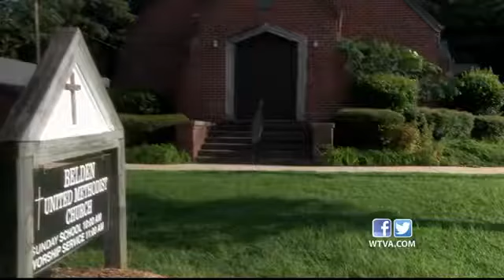Belden Church forgives people who tried to set their church on fire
A church congregation met, to forgive and pray for the people who tried to set their church on fire, on Sunday.